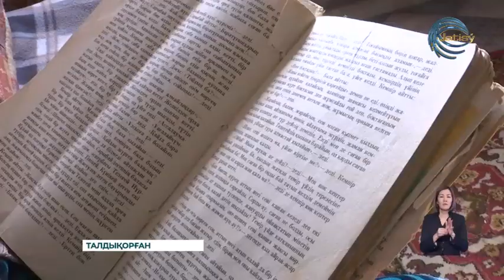Қала әкімі аналарды құттықтады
Талдықорғанда 90 жастан асқан 156 ардагер бар. Қала әкімі Ернат Бәзіл Халықаралық әйелдер мерекесі қарсаңында ғасыр жасаған тірі шежірелердің бірнешеуін арнайы барып  құттықтады. Әулеттеріне бақ-береке тіледі.